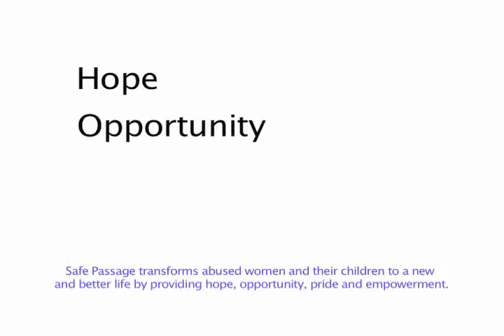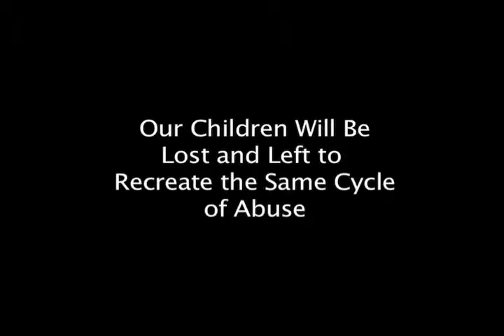Tanya Williams with testimonies from the ladies of Safe Passage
Three woman share their life changing transformation with Safe Passage hosted by Tanya Young Williams